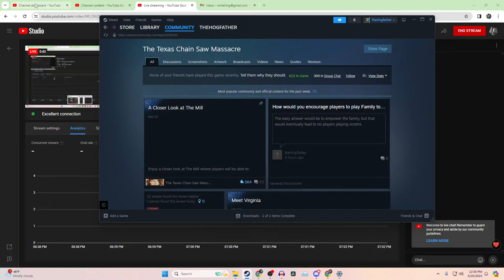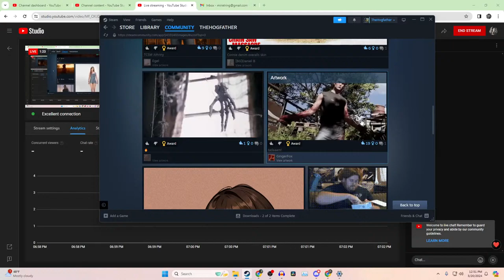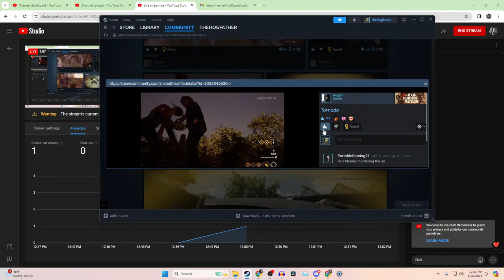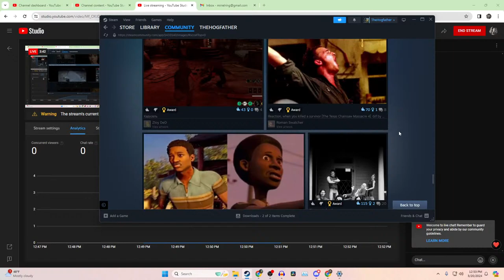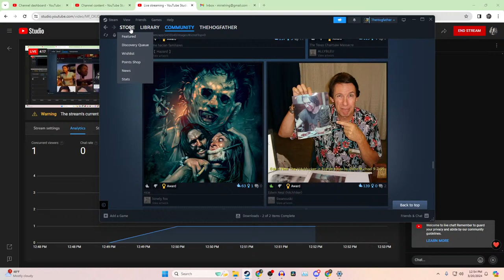Family Visitation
Regularly scheduled visitation